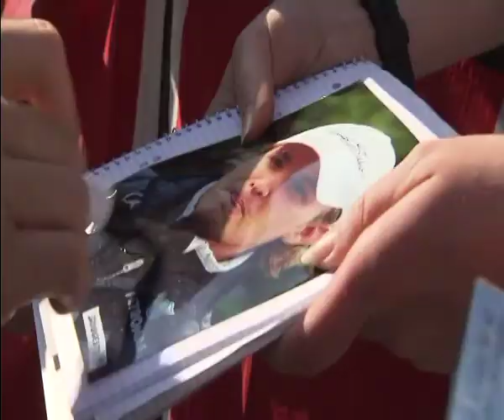Nico Rosberg at the DTM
The DTM season opener had a distinct F1 flavour last weekend with special guest visits from MERCEDES GP PETRONAS driver Nico Rosberg and reigning Mercedes-Benz DTM champion Paul di Resta. Nico took his first ever drive at the wheel of a DTM car as well as greeting VIP guests, meeting fans and, of course, closely following the success of his Mercedes-Benz team-mates out on track. Check out too the special video clip of DTM champion Paul di Resta giving his friend, and former Mercedes-Benz team-mate David Coulthard, the taxi ride of his life!
Powered by

news|2|use provided by RTV GmbH